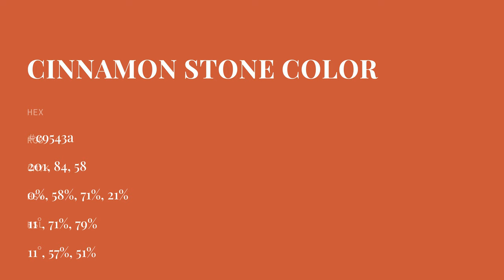Cinnamon Stone color c9543a hex color - Orange color - Cool color c9543a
What color is Cinnamon Stone ? c9543a hex color - Orange color - Cool color c9543a

Hex c9543a Color Code is also known as Cinnamon Stone color.